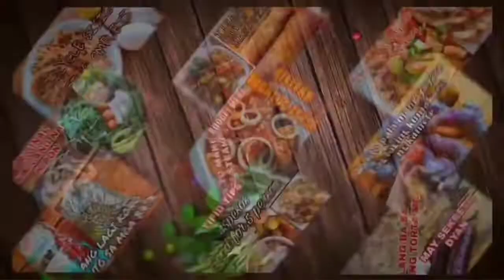How to make killer sprite chicken adobo/legit sa sarap!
Sa aking mga subcribers maraming salamat po sainyo, at sa mga OFW sa buong mundo marami pong salamat sainyo at mag ingat po tayo palagi, sana panoorin nyo papo ang aking mga video, ito po ay mga lutoing tunay na pwede nyung gawin sa inyung mga tahanan at maging sa inyung mga hanap buhay.

SALAMAT PO!

FROM KUSINERO NG BARANGAY.